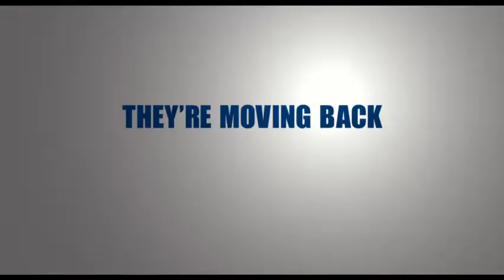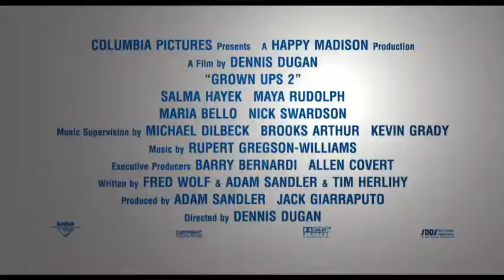grown ups 2 official trailer